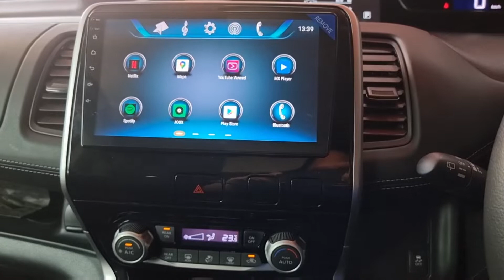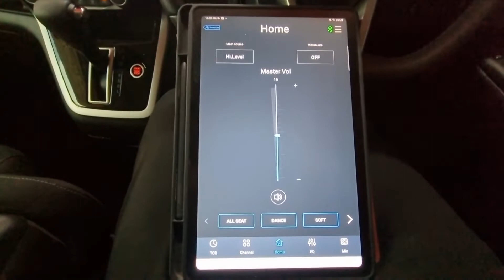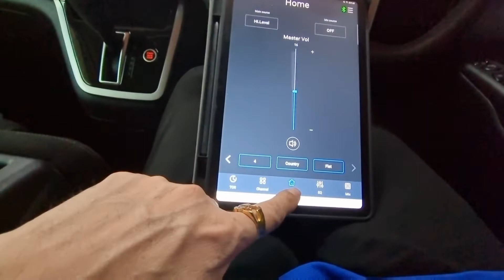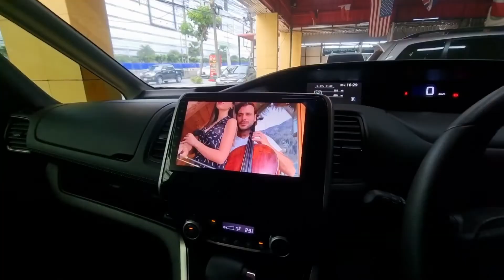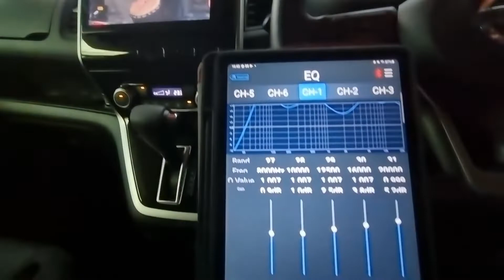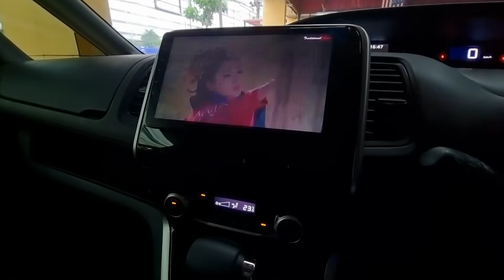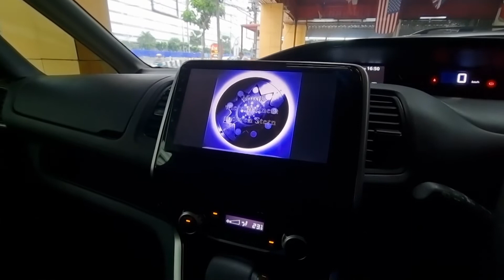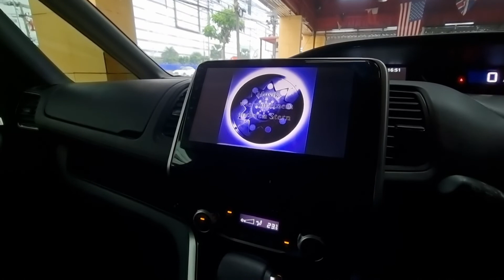Nissan Serena จอ android 9นิ้ว QLED +Infinity +Alpine R500 +Sub AlpineS8 063-4986168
ต้อนรับ Nissan Serena
กับชุด INFINITY BY HARMAN
alpine PXE-R500
Sub box Alpine S8
Damp Ground zero
จอเพดาน 13นิ้ว